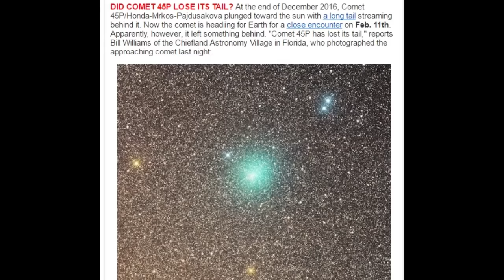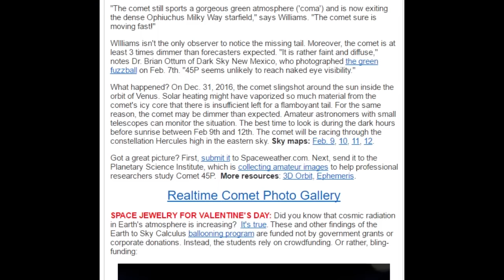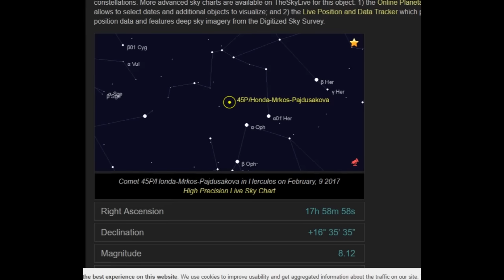Comet 45P passes closest to Earth 2-11-2017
Comet 45P HONDA-MRKOS-PAJDUŠÁKOVÁ makes it's closest approach to Earth of .8 AU on on February 11th 2017 But it kinda looks like a dud. /sigh Again. /sigh

T

The Universe Today article by David Dickinson

Hankering for some cometary action? An interplanetary interloper pays us a visit this weekend, sliding swiftly through the pre-dawn northern hemisphere sky.

If you’ve never caught sight of periodic comet 45/P Honda-Mrkos-Pajdušáková, this week is a good time to try. Currently shining at magnitude +6.5, the comet makes a close 0.08 AU (7.4 million miles or 12.3 million kilometers) pass near the Earth on Saturday, February 11, at 14:44 Universal Time (UT) or 9:44 AM Eastern Standard Time. This is the closest passage of the comet for the remainder of this century, and with the Moon also reaching Full this weekend, the time to track down this comet is now.

We wrote about the first act for this comet last December, and Bob King also wrote up a preview last month. The comet passed perihelion 0.53 AU (49.3 million miles/ 82.1 million kilometers) from the Sun on New Year’s Eve 2016, reemerging into the dawn sky. It’s now on a swift sprint through the constellation Ophiuchus, and will cross Hercules at closest approach and into Corona Borealis and Boötes in just one week. At its closest, it’ll be moving at a whooping 23 arc minutes per hour, about three-quarters the diameter of a Full Moon!

At closest approach, the comet may just top naked eye brightness under dark skies at +6 magnitude.

Independently discovered by three observers worldwide in late 1948, Comet 45/P Honda-Mrkos-Pajdušáková orbits the Sun once every 5.25 years. The cumbersome name is often abbreviated as “Comet 45P HMP” or sometimes simply “Comet 45P.” The comet actually passed close enough back in 2011 for Arecibo radar to ping it, one of the very few comets to do so.

Not all apparitions of a given comet are equal, and most passages of Comet 45P were and will be uneventful. Dr. P. Clay Sharrod of the Arkansas Sky Observatory recently wrote a great account of the 1974 passage of Comet 45P, hearkening back to the same year when we were all awaiting Comet Kohoutek and Comet West was yet to come. This account might also hint at what could be in store for comet hunters this weekend.

We managed to nab Comet 45P for the first time this AM from central Florida, though its still a tough catch. Shining at magnitude +7.5, we wouldn’t have otherwise noticed it as we swept along with our trusty Canon 15×45 image-stabilized binocs. Star-hopping finally brought us to the comet, a little fuzzy ‘star’ that stubbornly refused to snap into focus.

Unfortunately, the Moon reaches Full on Friday night, entering into the dawn sky this weekend. I’d advise hunting for the comet on every clear morning leading up to this weekend as the comet vaults northward into the pre-dawn sky. Friday night’s subtle penumbral eclipse won’t help much by way of dimming the Moon, though you can always place a house or hill between yourself and the Moon in a bid to block it out and aid in your cometary quest. There’s also a great photo op on February 16, when Comet 45P passes less than three degrees from the globular cluster M3.

As close shaves go, this passage of Comet 45P ranks as the 21st closest recorded passage of a comet near the Earth. The record goes to Comet Lexell, which passed just 0.0151 AU (1.4 million miles, or just under six times the distance to the Moon) past the Earth on July 1st, 1770. At its closest, Lexell had a visible coma spanning more than two degrees, more than four times the diameter of a Full Moon. In recent times, the last close passage of a comet other than 45P was Comet IRAS-Araki-Alcock, which zipped 0.063 AU past the Earth on June 12, 1983.

The gambler’s fallacy would say we’re due for the next big bright comet, though the universe seems to stubbornly refuse to roll the dice. In addition to 45P, 2017 does host a string of binocular comets, including Comet 2P Encke (March), Comet 41P/Tuttle-Giacobini-Kresák (April), Comet C/2015 ER61 PanSTARRS (May), and Comet C/2015 V2 Johnson (June).

Stay warm on your comet vigil, and let us know of those observational tales of tribulation and triumph.